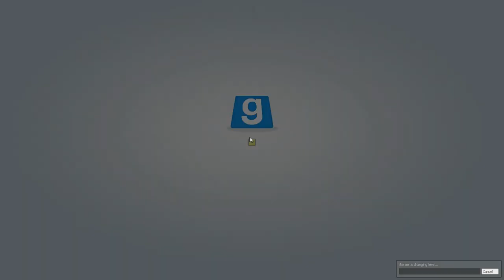Gmod - You Touched it Last - Part 2